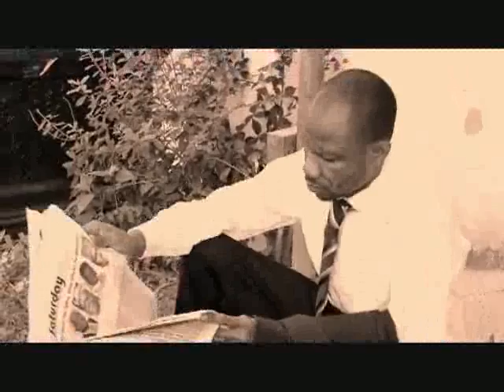my lady original